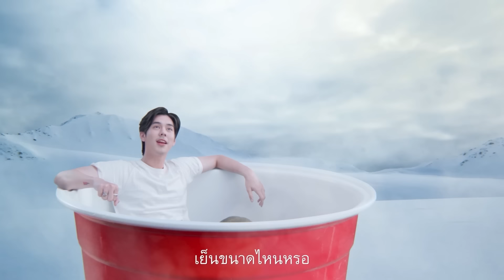ช่วง หลอนสุดสัปดาห์ : โลกหลังความตาย มีจริงไหม ? | LEO Mystery Night คืน มันส์ หลอน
สุดสัปดาห์นี้ ชวนชาวแก๊งมาหาคำตอบว่า โลกหลังความตายมีจริงหรือไม่
ถ้าหากเราตายแล้ว เราจะไปที่ไหน มาแลกเปลี่ยนมุมมองไปกับ F Pongpitak
ได้ใน... 🎃LEO Mystery Night คืน มันส์ หลอน🎃
👻 ช่วง หลอนสุดสัปดาห์ 👻 ในหัวข้อ โลกหลังความตาย มีจริงไหม ?
เสิร์ฟความหลอนโดยคุณเอฟ จากช่อง F Pongpitak